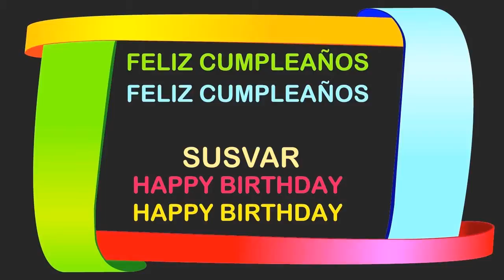Susvar Birthday Postcards & Postales